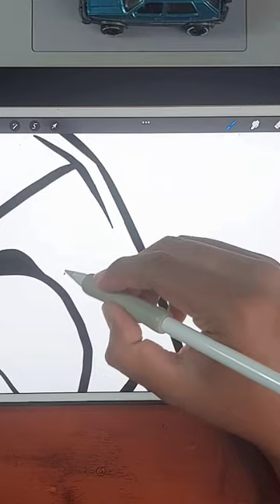Tiger Robot RRAAAWWRR